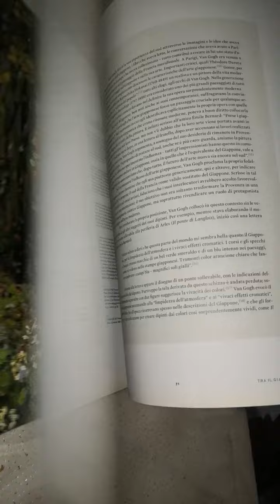Van Gogh. l'uomo e la terra palazzo reale. 24 ore cultura